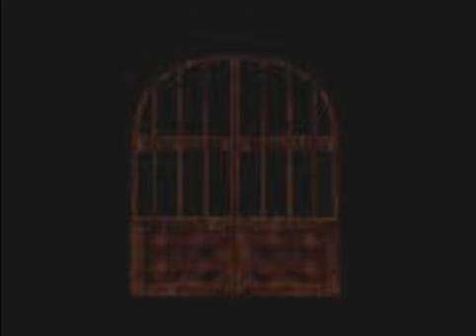Let's Play Resident Evil (Jill) - Part 13: UNrico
We meet UN-rico in the catacombs of the courtyard